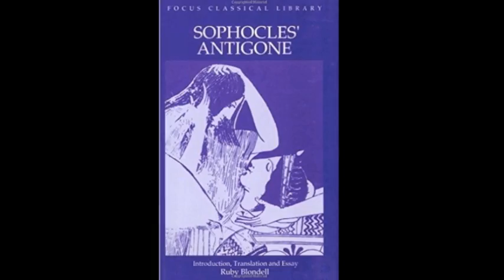December and January Wrap up+February TBR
Hi! How are you? I hope you are ready because today I bring you here my December and January Wrap up and my February TBR. Have you read some of this books? Any comments you want to share? Write them in the comment section.
C.

The books:
La casa de Bernarda Alba by Federico García Lorca.
Romeo and Juliet by William Shakespeare
Life is a dream by Pedro Calderón de La Barca
Waiting for Godot by Samuel Becket
The winners´curse by Marie Rutkoski.